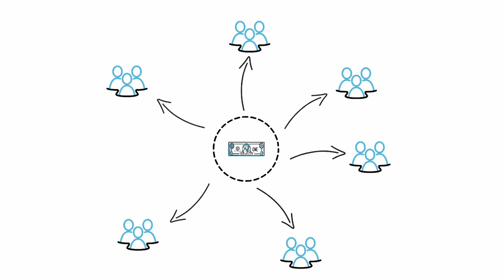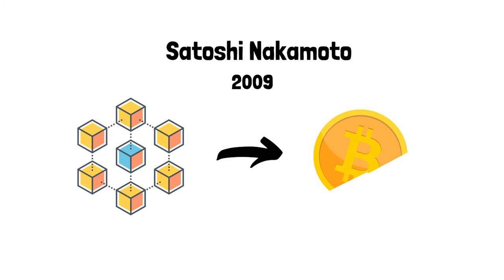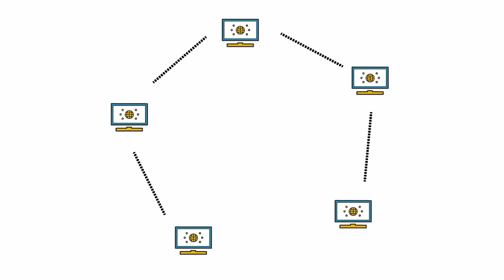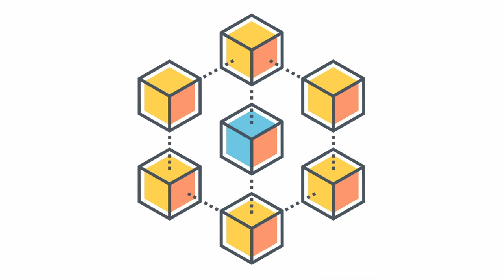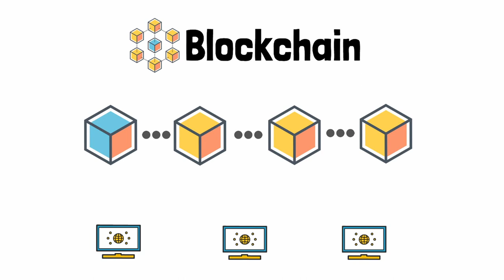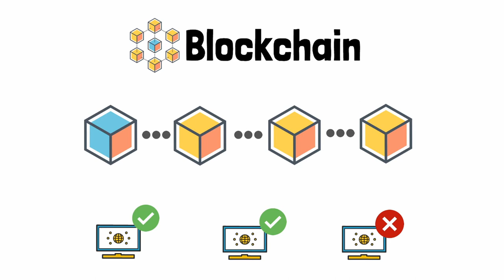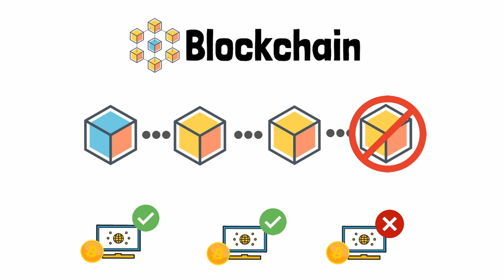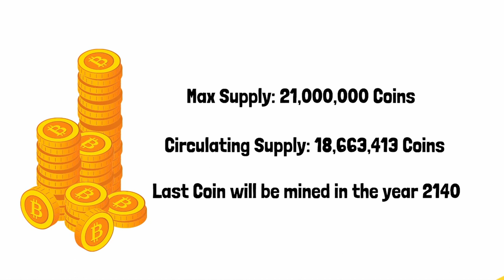Understanding Bitcoin and Blockchain Technology | For Dummies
🎥 Here is the camera I use for my videos

It's time we all start accepting Bitcoin as a legitimate form of currency. But in order to do that, we must first understand what Bitcoin is. In this video, I will walk you through an easy explanation of Bitcoin and blockchain technology. I personally think Bitcoin is going to continue to grow over the years and it is a much better investment than holding onto cash that depreciates over time.